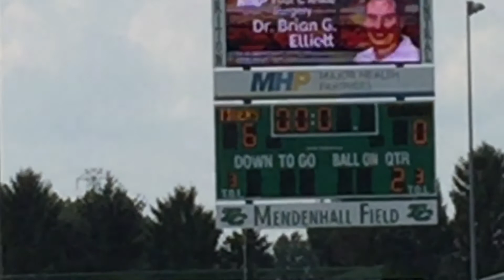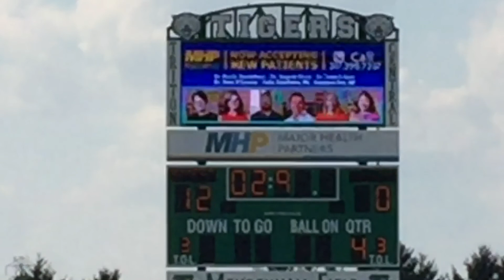Triton's Senior A vs Lutheran Game #7 in CIBFL